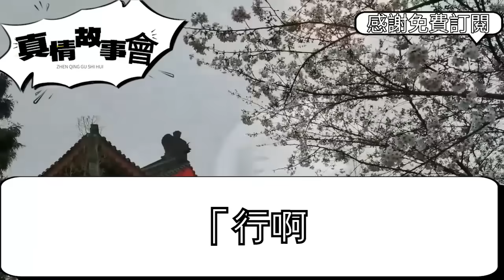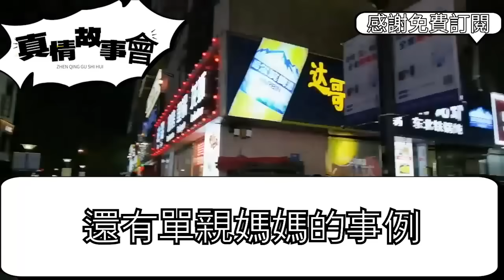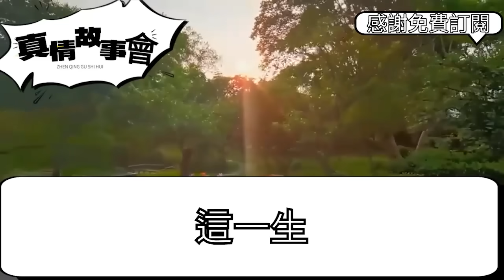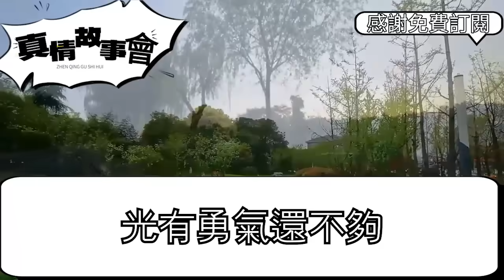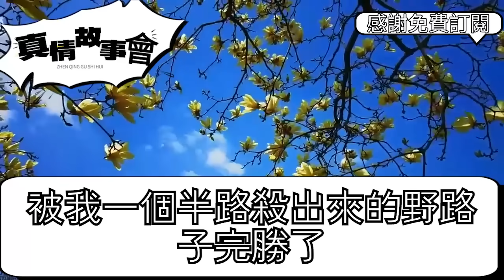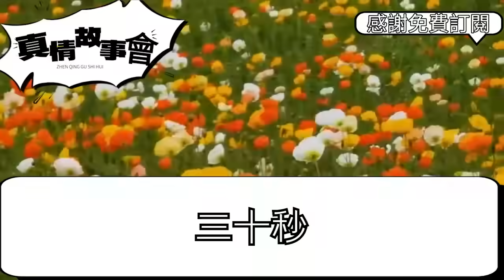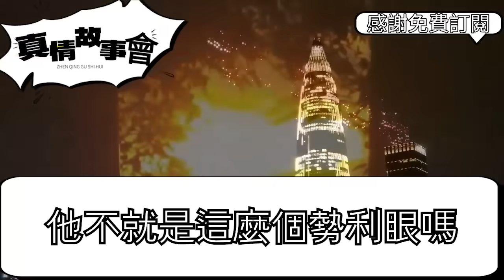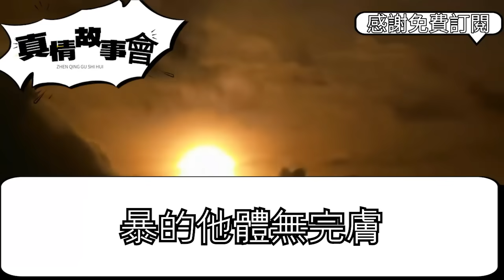女兒剛滿月老公秘書找上門，說她懷孕找人看過是個男孩，下秒婆婆就拍出離婚協議，要我淨身出戶否則別想要女兒，不料一月後我日入百萬，前夫求復合我冷笑：給你臉了真情故事會||老年故事||情感需求||愛情